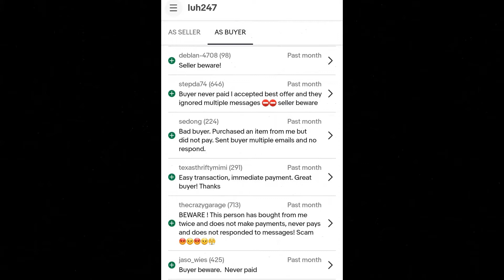EBay Seller PSA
EBay buyer luh247 likes BUYING more than PAYING 😂